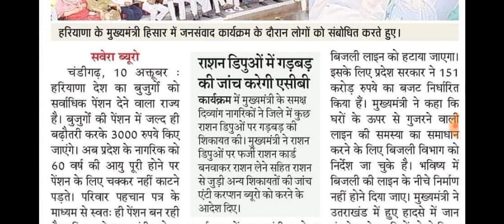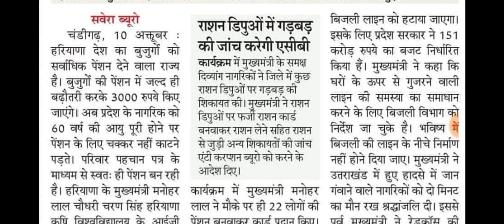बुढ़ापा पेंशन बड़ी खुशखबरी दशहरा का तोहफा 250₹ की बढ़ोतरी ऐलान Haryana News